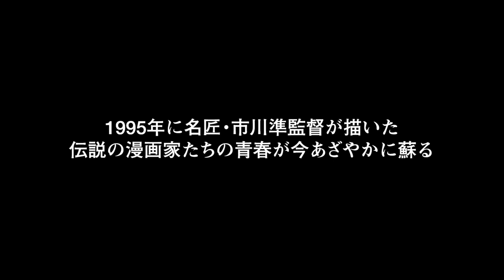「トキワ荘の青春 デジタルリマスター版」予告編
昭和30年代、四畳半の木造アパートで過ごした青春の日々。
端正な映像によって紡がれる、漫画家たちの純情グラフィティ。

東京都豊島区にあった、伝説のアパート「トキワ荘」。 “漫画の神様”手塚治虫が暮らしたこのアパートに集った若き漫画家たち。金も仕事もなく、食べるものにも事欠く毎日ながら、漫画に賭ける情熱だけは誰にも負けなかった。

『つぐみ』（1990年）『トニー滝谷』（2004年）の市川準が1995年に製作した本作は、漫画家の卵たちが過ごしたトキワ荘での日常を、史実に基づきフィクションとして仕上げた珠玉の青春映画。夢多き若者たちが切磋琢磨したあたたかくもほろにがい青春の思い出が、懐かしき昭和の空気感そのままに、誕生から25年の時を経てデジタルリマスターでよみがえる。

2021年2月12日（金）よりテアトル新宿、シネ・リーブル池袋ほか全国順次公開。